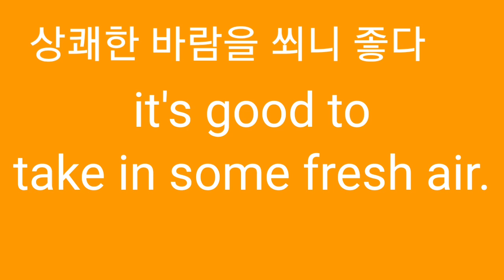It's good to take in some fresh air